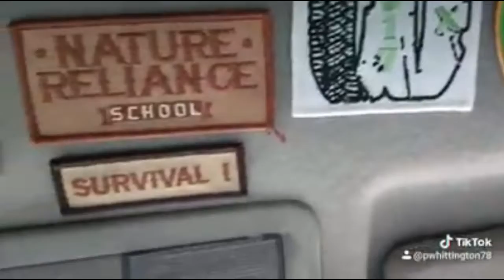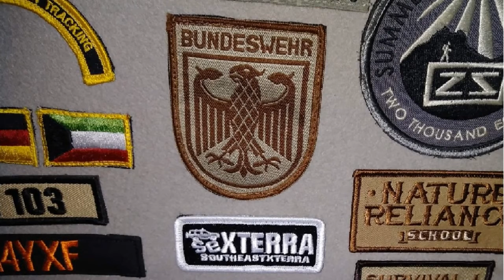NPC Patch Update - EP2 - Patrick Whittington's Collection Update April 2020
Patrick Whittington's Collection Update April 2020

Building Morale One Patch At A Time!